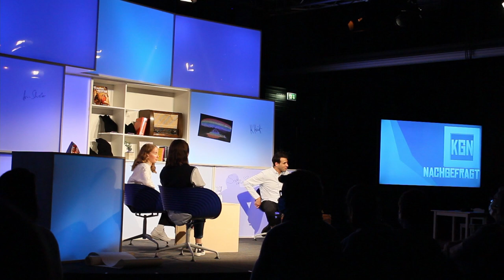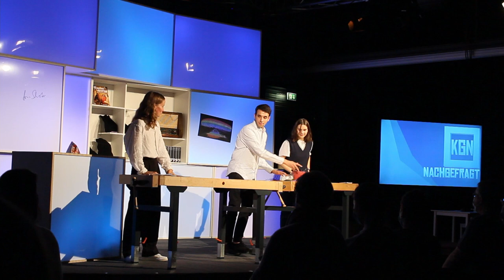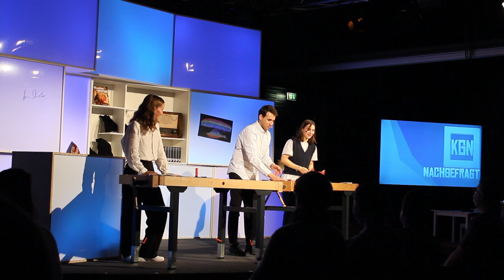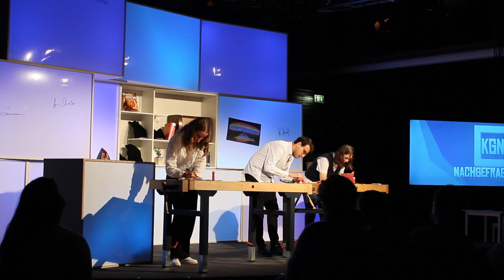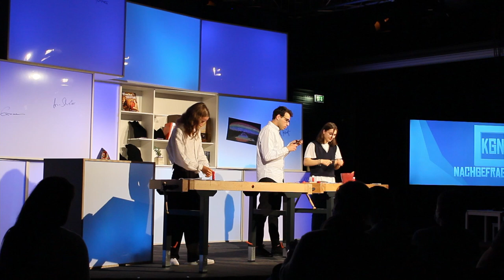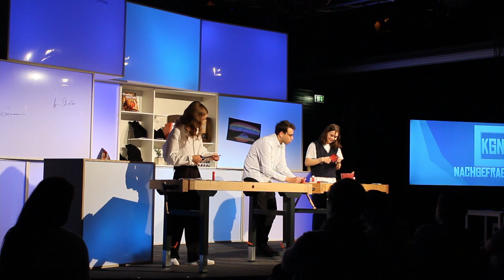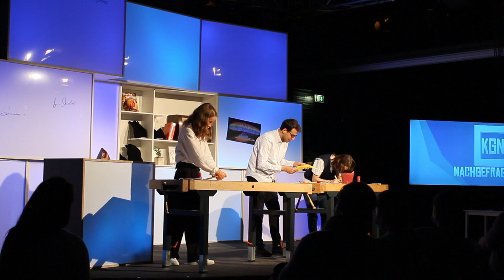ZDF logo! - Moderator im Talk | KGN nachgefragt mit Sherif Rizkallah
nachgefragt ist die Schülertalkshow des Kreisgymnasiums Neuenburg.

Zum Jahreswechsel 2021/22 für euch ein "Liebhaberstück":
Bitte entschuldigt dabei die teilweise fehlenden Bilder - bei unserem ersten Gespräch mit Zuschauern seit Beginn der Pandemie lag der Fokus nicht mehr zu 100% auf der Bildaufzeichnung :-)